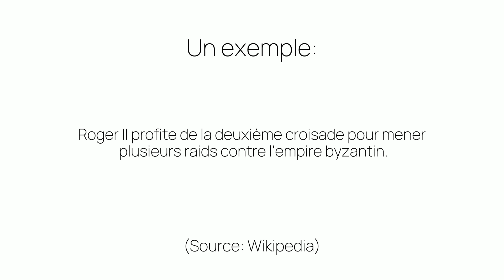Comment prononcer «croisade» en français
Ça c'est comme on prononce «croisade». Êtes-vous surpris ou pas du tout étonnés?

Photo dans la miniature pris par «Valentin B. Kremer» sur unsplash